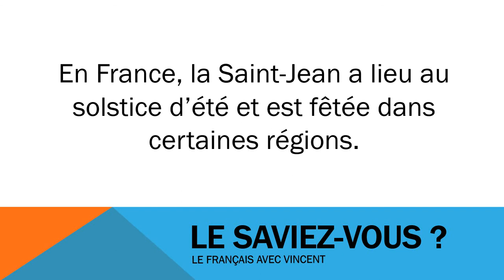Französisch lernen # Civilisation # La Saint Jean